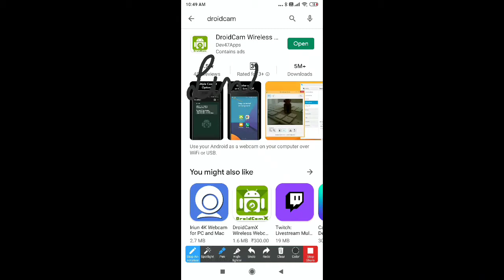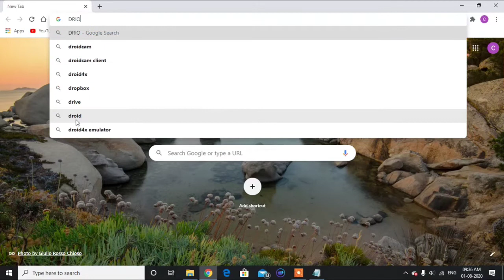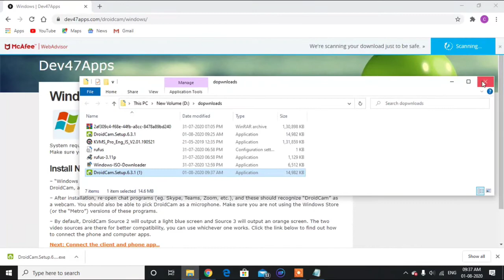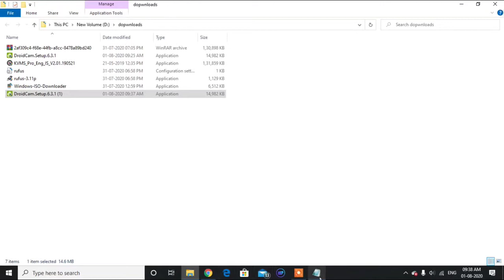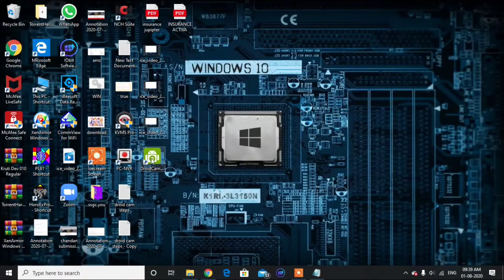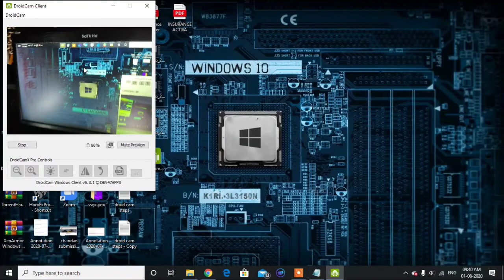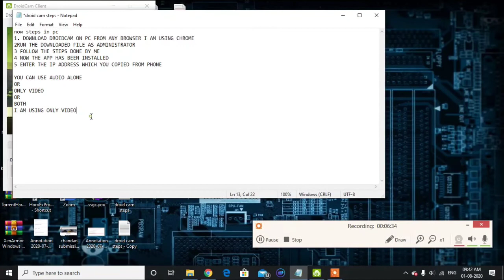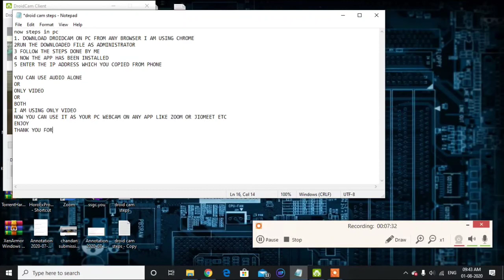HOW TO USE YOUR PHONE AS WEBCAM AND MICROPHONE OF PC - VERY VERY EASY TRICK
LINK TO DOWNLOAD DROIDCAM IN PHONE:-

Note.

Your computer should be on same wifi to connect.
Or
You can connect your computer with your Phone's hotspot
Or
If you don't have These you can do wired connection with using USB cable.